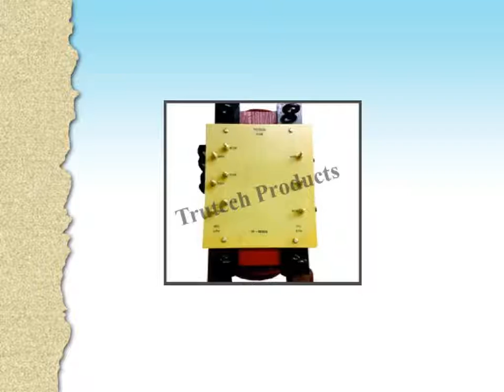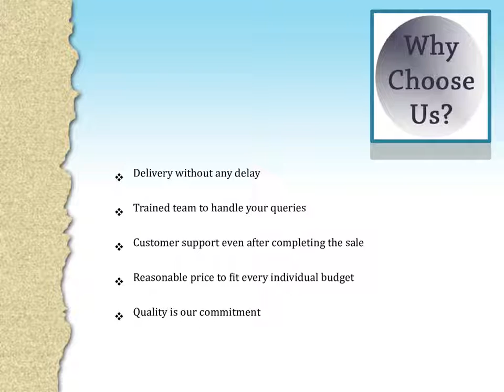Transformer Manufacturers In Mumbai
Trutech Products, being the leading Transformer Manufacturers In Mumbai have the best solution for all your industrial applications. For any special requirements, drop us your queries. We’ll get back to you shortly.

Contact Person: Mukesh Tolani
Address : H.B.34/4, Near Vaishnodevi Temple, Pimpri, Pune - 411017, Maharashtra, India